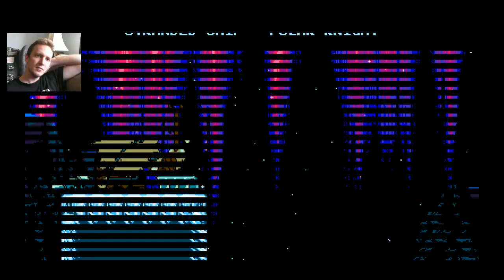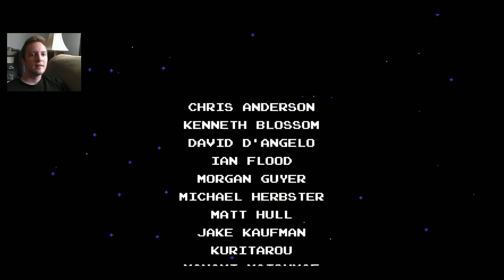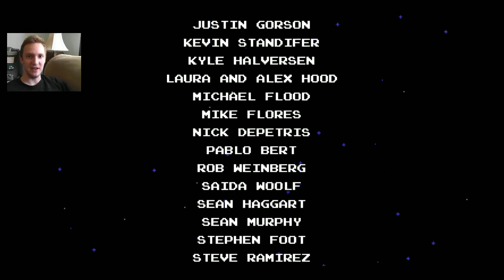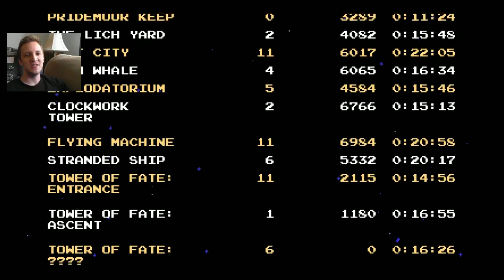Let's Play Shovel Knight (Part 4/4) - Tower of Fate, The Enchantress, and the ending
Cody scales the Tower of Fate and faces The Enchantress, one of his new favorite boss battles of all time. Then, sit back and enjoy the ending!